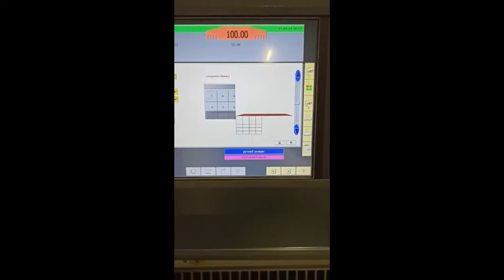Видео дублированных кнопок на сенсорном дисплее управления GUOWANG GW92P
- оборудование для полиграфии в России
- продажа полиграфического оборудования в Беларуси
- оборудование для типографий в Казахстане